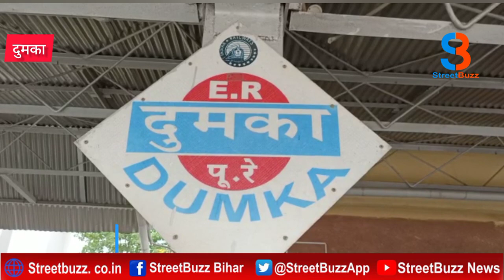राज्यपाल करेंगे दुमका में झंडोत्तोलन, बच्चों व बुजर्गों के प्रवेश पर रोक । STREETBUZZ NEWS ।